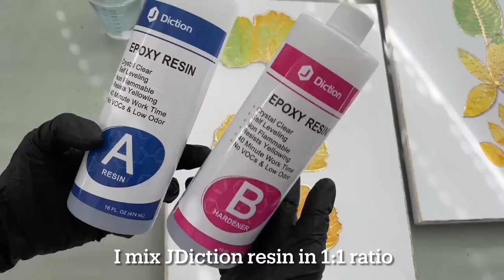#186 TOP 10 ACRYLIC POURS + 1 BONUS FLUIDART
This video is filled with many inspirational ideas for your fluidart projects. I hope you’ll enjoy it and I hope it will give you the confidence to create beautiful pieces of art. Thank you very much for watching. Have a peaceful rest of the year 2022. Lots of love, Veronika Mii

You can see many more inspirational tutorials on my channel Mii paintings.
If you´d like to support me, please kindly use this
If you’ll be inspired by these tutorial, please make sure to mention Mii paintings as a source of inspiration. I own the full copyright to this video.